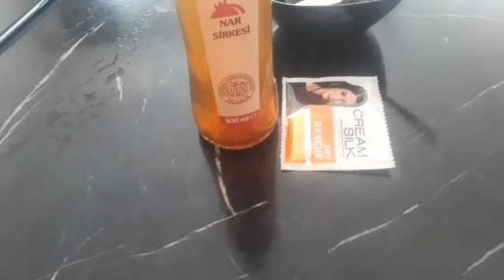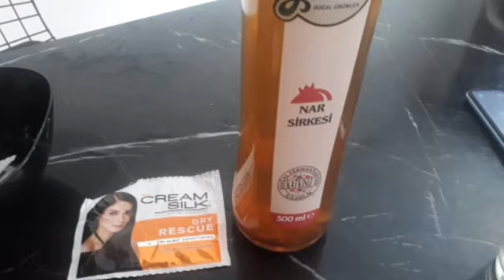KERATIN TREATMENTS HAIR